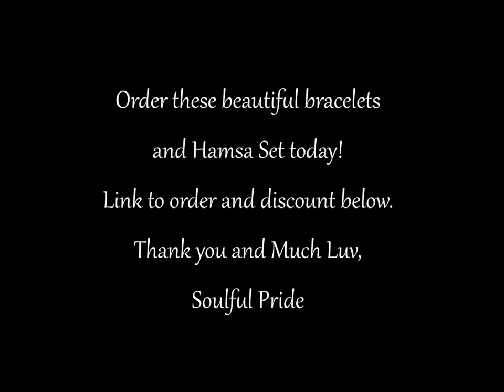Studded Bracelets, Hamsa Set and Cowrie Crystal Healing Bracelets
The details of what I make is amazing and beautiful, even one bracelet has Tigers Eye in it...pure healing energy all around.
Link to order is below.
Beautiful meditation music is not owned by me.